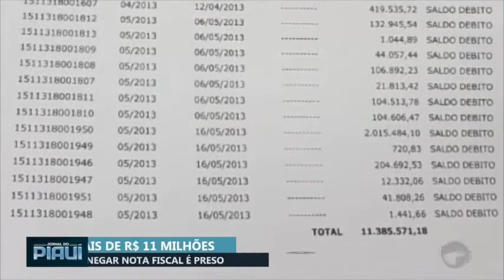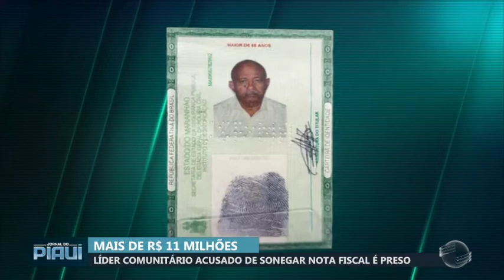Líder comunitário acusado de sonegar nota fiscal é preso